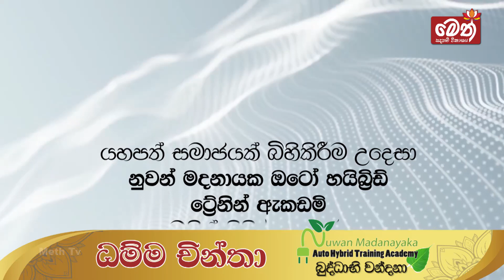ධම්ම චින්තා | Dhamma Chintha | 2023.06.19